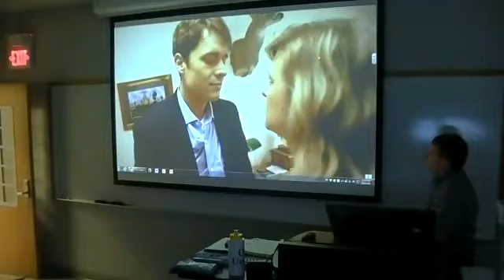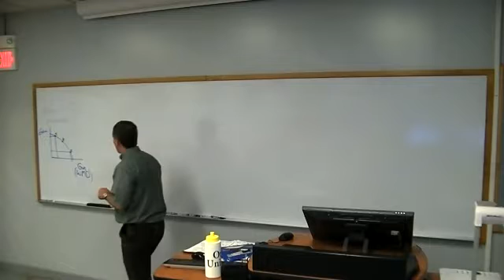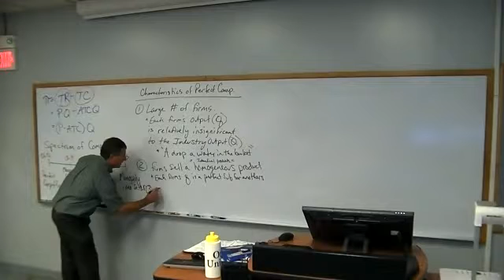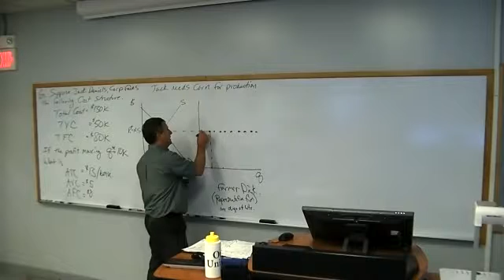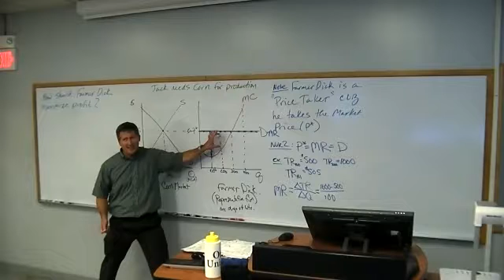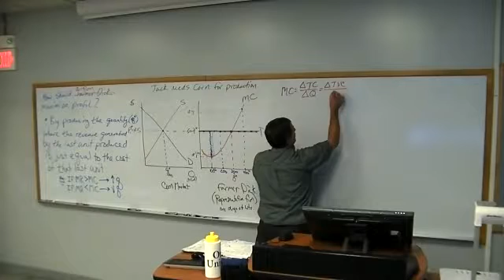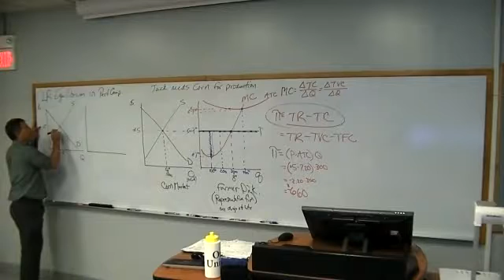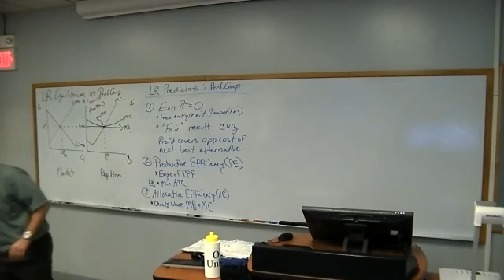Micro F16 9